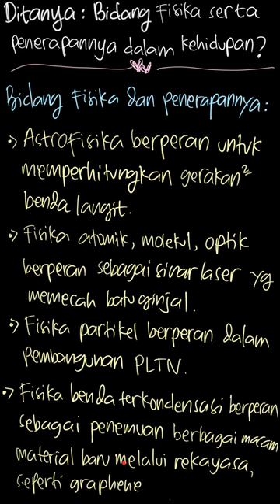Jelaskan beberapa bidang fisika yang anda ... | ESPS Fisika Unt | Kelas 10 | 1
✅ Dalam video ini kita akan membahas: Jelaskan beberapa bidang fisika yang anda ketahui serta penerapannya dalam kehidupan sehari-hari
Tema:
Kelas: 10
Mata Pelajaran: Fisika
Bab: 1
Buku: ESPS Fisika Untuk SMA/MA kelas X Kelompok Peminatan (Matematika dan Ilmu-Ilmu Alam)

👉 Buku yang telah tersedia:
{PLAYLIST_LINK}
Di mana kamu dapat menemukan kami?